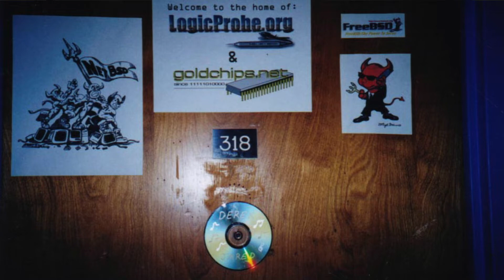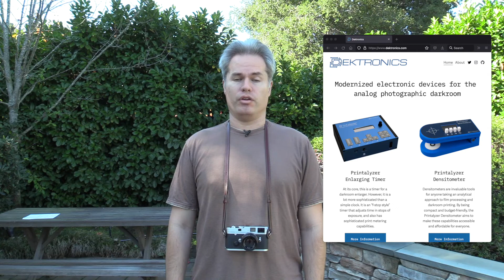Dektronics Introduction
Dektronics, Inc, is a new company that I started to build modernized electronic devices for the analog photographic darkroom.

At Dektronics, we're strong believers in open-source hardware and software. As such, whenever possible, you'll be able to follow the technical side of our projects here:

Happy Haunts by Aaron Kenny (YouTube Music Library)